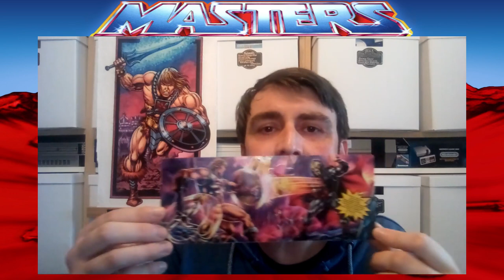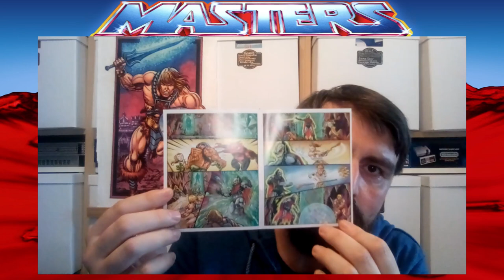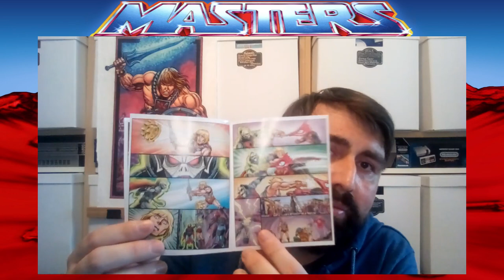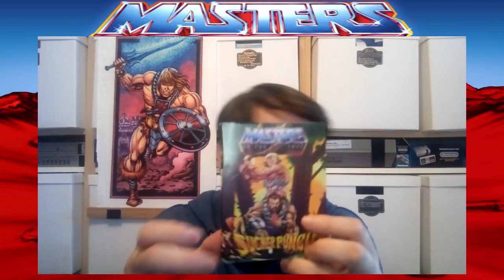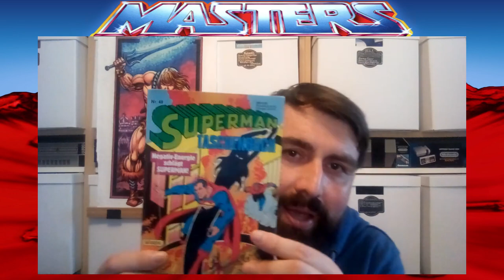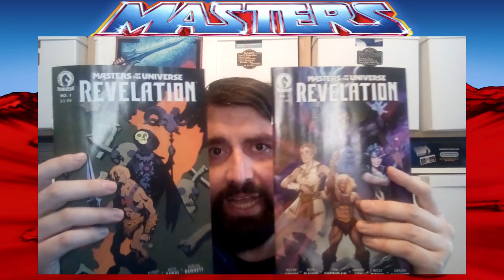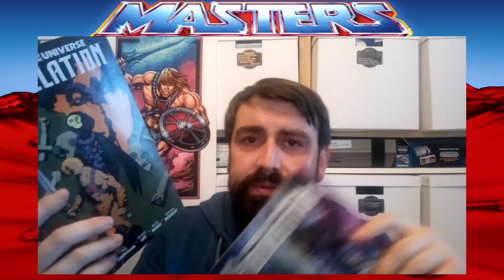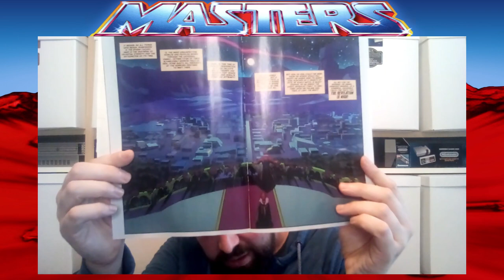MotU-Montag #9: Masters of the Universe Origins | Pick Ups & News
Der "Masters of the Universe" Talk am Montag beschäftigt sich mit dem Sammeln der MotU Actionfigurenreihe aus der Sicht von Fans aus Deutschland. In dieser Folge beschäftige ich mich intensiv mit dem Origins Buzz Saw Hordak, dem Vintage Head Skeletor und weiteren Masters Pick Ups.
Im Anschluss berichte ich euch von den aktuellen Entwicklungen und Neuigkeiten zu He-man und den Masters of the Universe (Masterverse Revelation Actionfiguren).

00:00:00 Intro
00:00:11 Actionfiguren
00:01:15 Origins Buzz Saw Hordak
00:13:46 Origins Vintage Head Skeletor
00:19:55 Eternia Minis Revelation Fisto & Stridor
00:26:10 Eternia Minis Wave 1 Jitsu & Wave 2 Skeletor
00:29:59 Vintage/Original Clawful (France/Skeletor Füße)
00:33:31 Comics
00:33:53 Superman Taschenbuch
00:37:04 Retrofabrik: Das Buch des Bösen
00:42:51 Masters of the Universe Revelation Comic 1
00:47:11 DIY: Custom Cringer & Panthor
00:49:57 News (Revelation Faker)
00:53:16 Outro

Diesen Masters of the Universe Talk gibt es in unregelmäßigen Abständen immer Montags.

Ich freue mich sehr über eure Themenvorschläge und Anregungen! (ZELi)